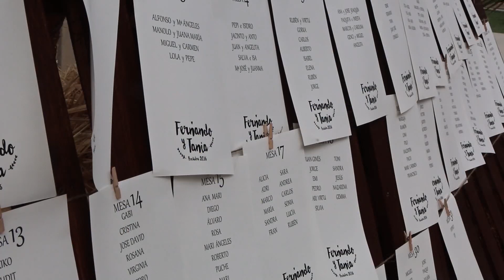final fernando y tania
Como nos gusta encontrarnos con parejas tan fantasticas como esta, que ademas de guapas son todavia mas bellos por dentro que por fuera. Espero que haya podido captar lo que disfrutamos ese dia.
Un besazo.